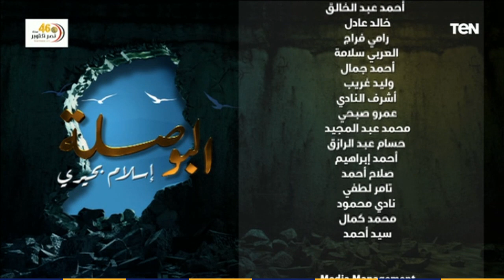البوصلة | كيف يتم تغيير "المناخ العام" لإنتاج الفكر المتطرف - 16 أكتوبر 2019 - حلقة كاملة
البوصلة - كيف يتم تغيير "المناخ العام" لإنتاج الفكر المتطرف.. حلقة الأربعاء 16 أكتوبر 2019
برنامج  البوصلة موجّه لعقول الناس، هدفه إحياء ما يسمى بالمسؤولية الفردية في الدين، فالبوصلة هي عقل الناس، الذي يٌميز بين الخطأ والصواب و يرشدهم إلى الطريق الصحيح، برنامج البوصلة يقدمه الباحث إسلام بحيري